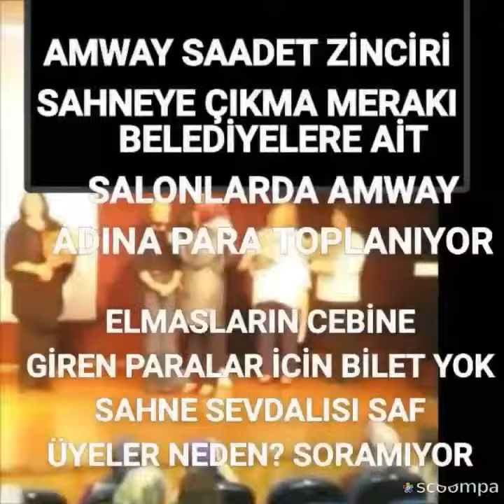Jet sosyete amerikan vergi kaçırma yollarını öğrendi, amway üçlü elmasları bölükbaşı fırat kurmalı s